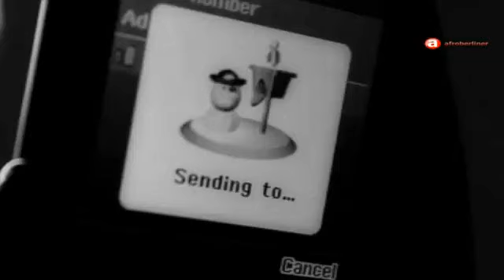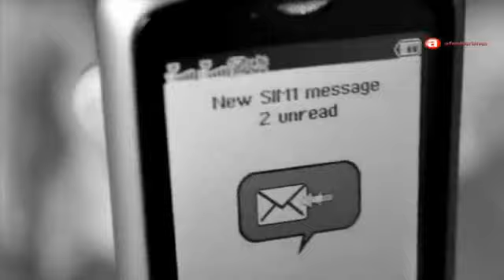Geosteady Ntunulira Geosteady Video Music HiPipo com